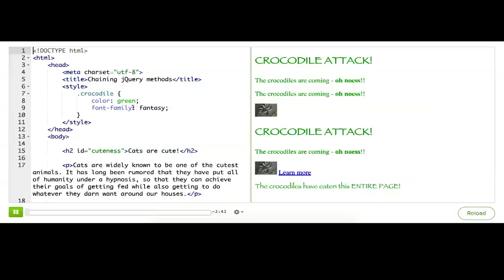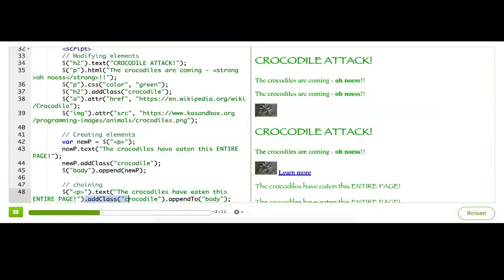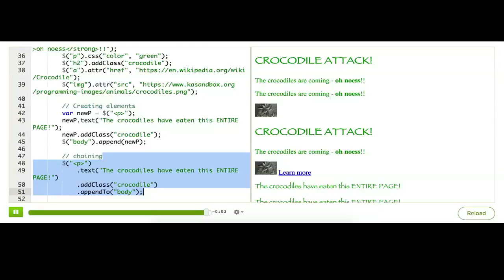jQuery 8/15 - łączenie metod jQuery